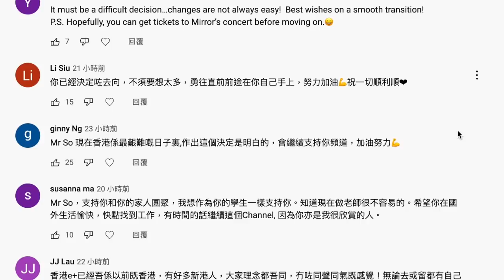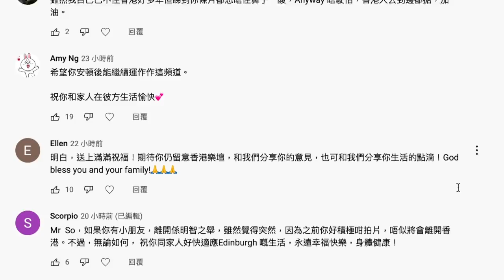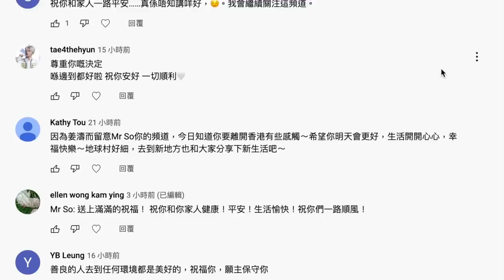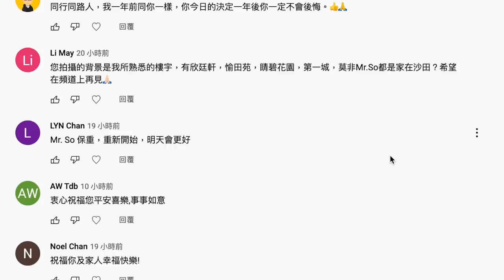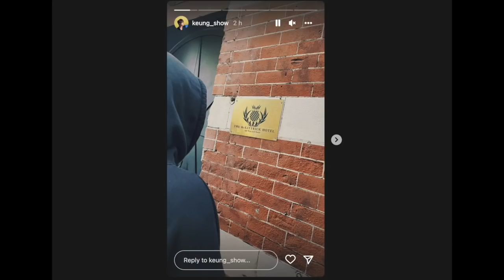花姐眼中的MIRROR ｜ 加拿大中文電台訪問撮要